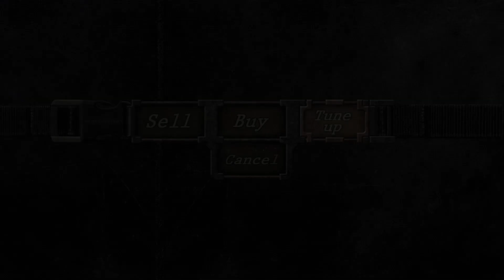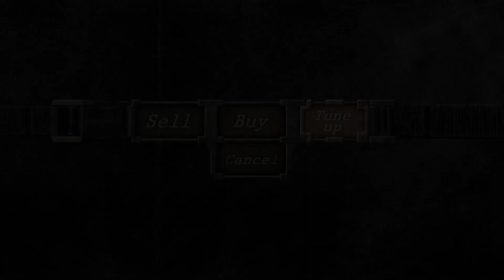رزدنت ايفل 4 مود \\ RE4 PREPARE TO DIE - NO YELLOW HERB - NO HANDCANNON